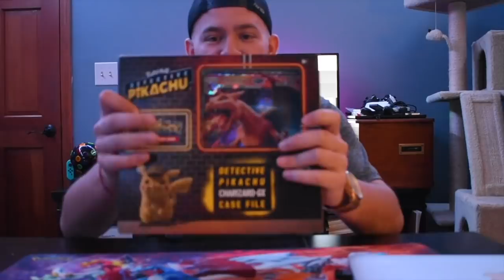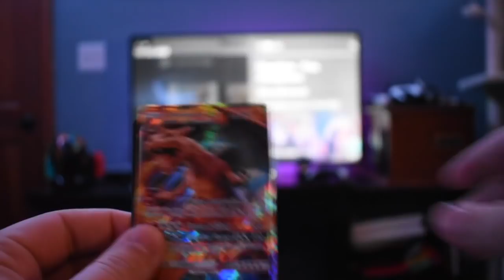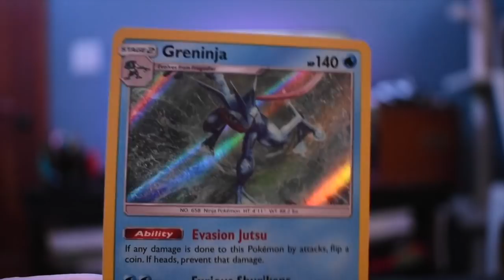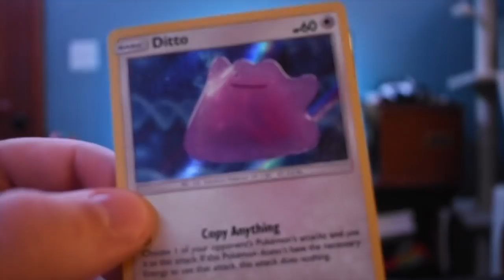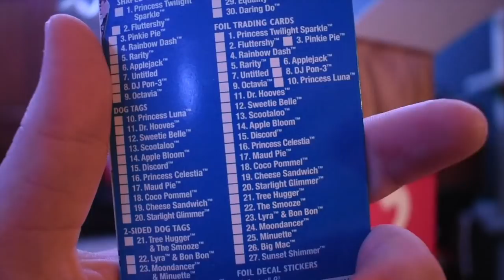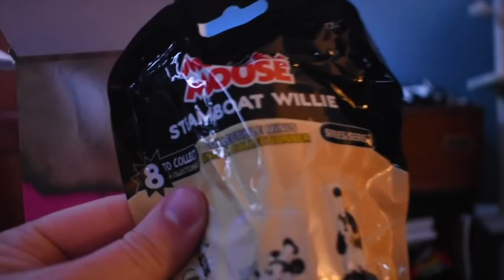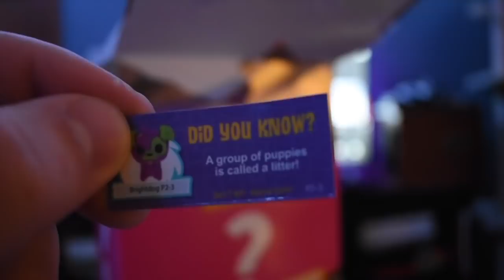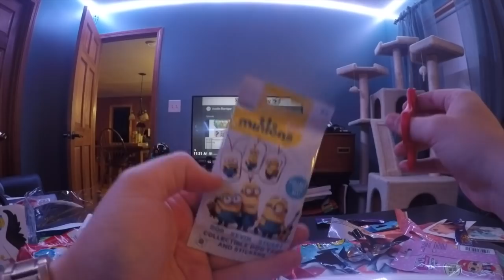Target Mystery Unboxing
Today we opened a suprise mystery box from target, Hopefully we start trending for opening all of these suprise mystery boxes, The next box will be coming soon but until then, watch this and the previous unboxing video, Thanks!